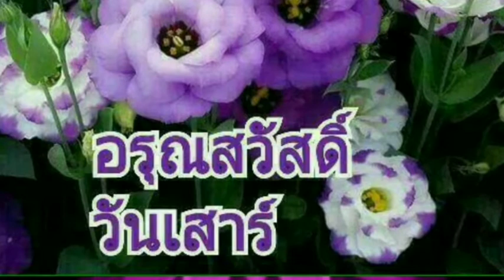Good Morning:สวัสดีวันเสาร์